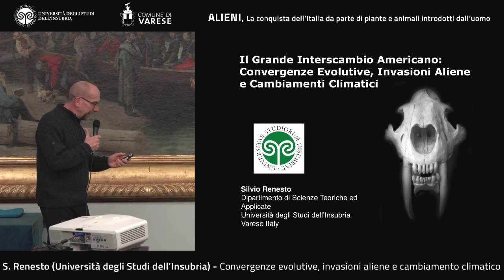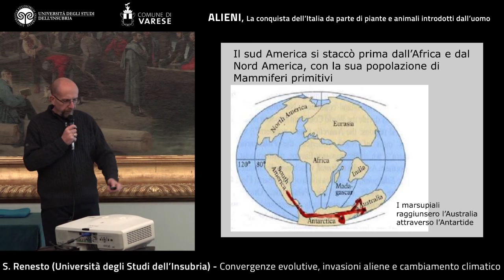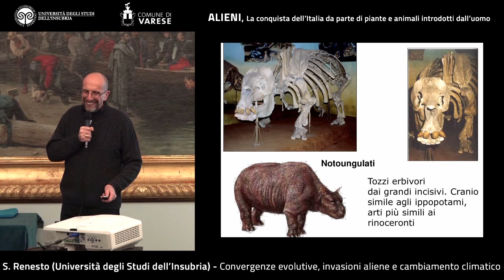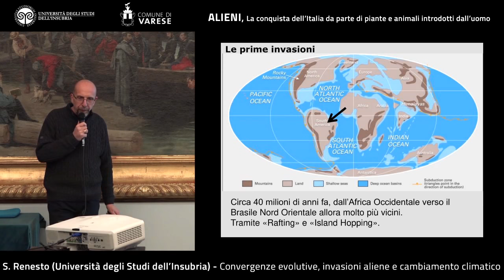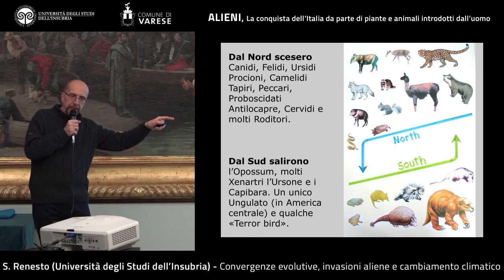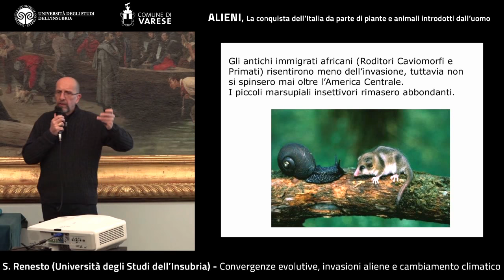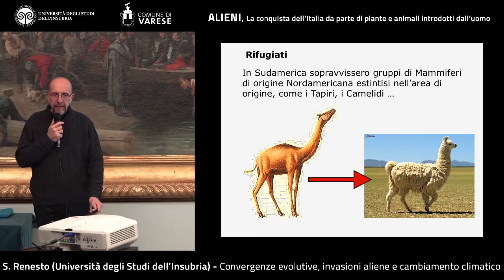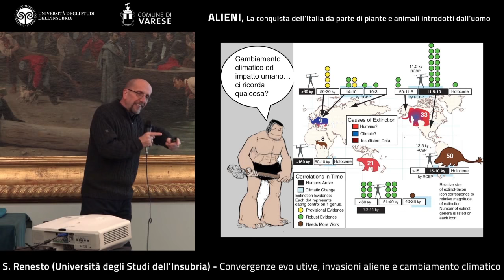Convergenze evolutive, invasioni aliene e cambiamento climatico: il Grande Interscambio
Silvio Renesto, Università degli Studi dell'Insubria

Spetterà a Silvio Renesto, paleontologo dell'Università degli Studi dell'Insubria con un intervento dal titolo "Convergenze evolutive, invasioni aliene e cambiamento climatico: il Grande Interscambio Americano", guidarci attraverso una particolare storia di "invasioni" faunistiche che interessò il continente americano circa 3 milioni di anni fa.

All'inizio dell'era Terziaria il Sud America rimase isolato dagli altri continenti, evolvendo così una fauna tutta sua. I mammiferi sudamericani diedero origine a forme singolari e in alcuni casi a spettacolari forme di convergenza evolutiva con le specie degli altri continenti.

Quando l'Istmo di Panama si unì, vi fu una migrazione nei due sensi, il Grande Interscambio. Scambio impari, dato che a fronte di poche specie sudamericane colonizzatrici con successo di Centro e Nord America, le specie sudamericane si estinsero a favore delle specie nordamericane, più competitive per un probabile insieme di fattori climatici e paleobiogeografici. Cambiamento climatico post glaciale e colonizzazione del continente da parte dell’Uomo provocarono infine un’ulteriore estinzione 12.000 anni fa.

Incontro nell’ambito della Mostra “Alieni. La conquista dell’Italia da parte di piante e animali introdotti dall’uomo”